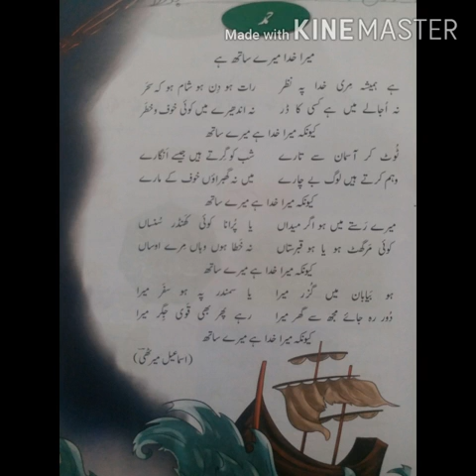Class IV Urdu Introduction